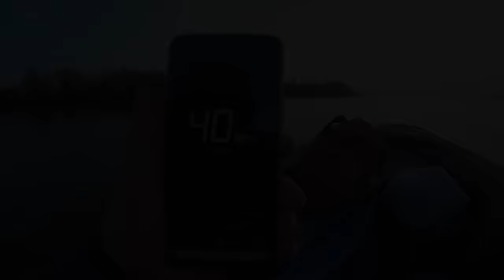How American Farmers Deal With Millions Of Wild Birds Destroying Crops - Invasive Wild Bird Hunts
How American Farmers Deal With Millions Of Wild Birds Destroying Crops - The Best Hunts For Invasive Wild Birds

In the vast agricultural landscapes of America, farmers face a relentless challenge posed by millions of wild birds wreaking havoc on their crops. This compelling YouTube video explores the ingenious methods employed by American farmers to counter the destructive impact of these invasive avian creatures. From strategic hunts to innovative deterrents, the video sheds light on the resilience and resourcefulness of farmers combating this persistent issue.

Discover the captivating world of agricultural practices as these hardworking individuals employ their expertise to protect their valuable crops. Join us on an insightful journey through the best hunts for invasive wild birds, witnessing firsthand the dedication and skill required by farmers to safeguard their livelihoods. Gain a deeper understanding of the intricate balance between humans and nature, as these farmers navigate the challenges posed by these winged intruders. This video not only showcases the resilience of American farmers but also provides viewers with valuable insights into the dynamic relationship between agriculture and wildlife.